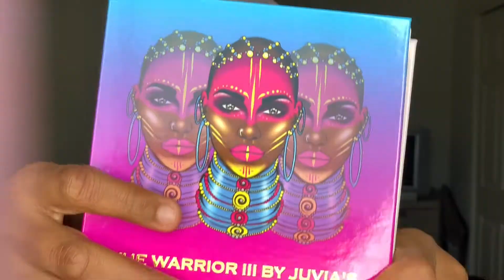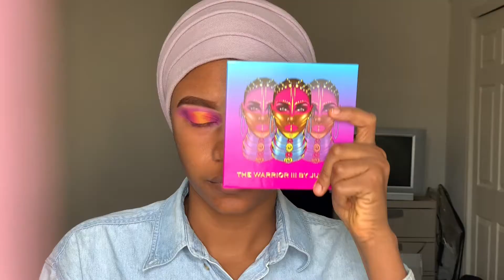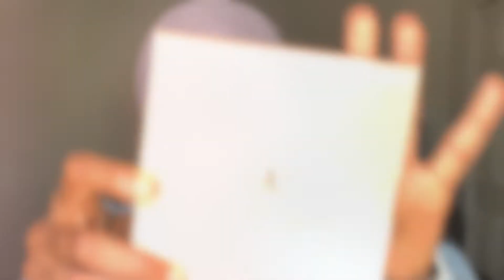INSTARGRAM MAKEUP 1 HOUR TRANSFORMATION USING JUVIAS PLACE PALETTE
YESSS!! This was THE intended look!!😱😬😂 NOT really I was just playing around with the Juvia Place Palettes and instagram look came to be..

Please take a moment to 'LIKE' this video, it really helps me to know if you are enjoying the content I'm creating and gauge which type is your favourite ♥️

PRODUCTS USED
JUVIAS PLACE I AM MAGIC FOUNDATIONS & CONCEALERS